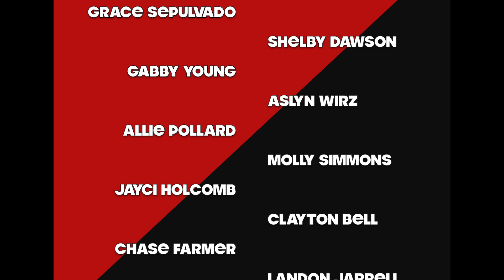04.19.23. DHS Announcements